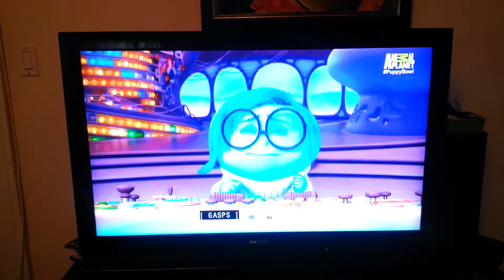Disney-Pixar's Inside Out on Puppy Bowl XI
A little preview of Disney-Pixar's Inside Out during the Animal Planet Puppy Bowl XI